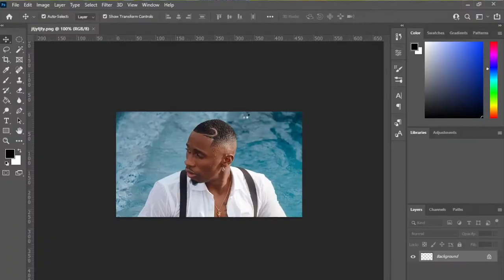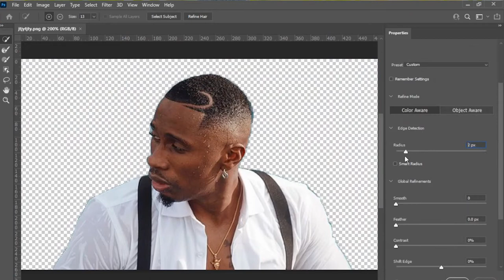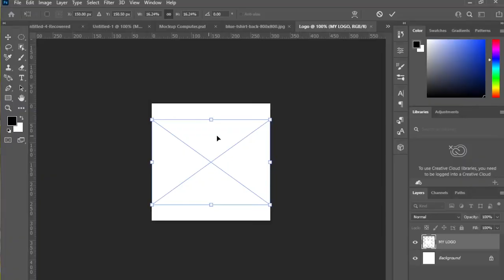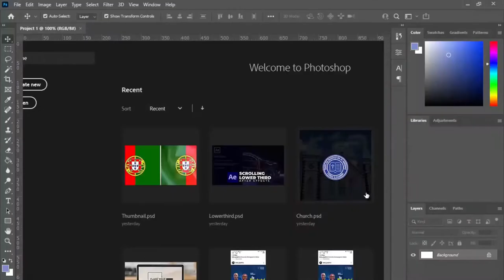Mafunzo ya Adobe Photoshop, Jifunze kuanzia mwanzo mpaka mwisho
Education Webiste MAFUNZO YA ADOBE PHOTOSHOP 2021
Hellow!! Naitwa Joel Kadaga Creative Graphics Designer, nina uzoefu wa miaka kadhaa katika kufanya projects mbalimbali binafsi za wateja wangu pamoja na kmapuni mbalimbali, nimewekeza muda wangu mwingi katika kujifunza, kufanya project mbalimbali pamoja na kuandaa mafunzo mbalimbali ili kuwasaidia wengine kujifunza na kukuza career zao.

Nakukaribisha katika mafunzo haya ya Adobe Photoshop maalumu kwaajili ya beginner au yeyote anayeanza kabisa kujifunza graphics design. Utajifunza jinsi ya kutumia adobe photoshop kuanzia mwanzo mpaka mwisho na baada ya mafunzo haya utakua na uwezo wa kufanya mambo mengi kama designer ndani ya Photoshop interface.

Adobe photoshop ni software mama kwa designer wengi Graphics designer, 3d artist/designer, Motion designer, Web designer, Photographer, videographer nk hivyo ni muhimu sana kujifunza software hii ikiwa upo au unategemea kuingia katika tasnia ya ubunifu wa kidigitali.
Mafunzo yapo katika mfumo wa video unaweza kujifunza popote ulipo unatumiwa video unapakua na kuanza kujifunza
Wasiliana nami ili kupata package yako

0:00 - Intro
0:23 - Adobe Photoshop ni nini?
1:22 - Recap